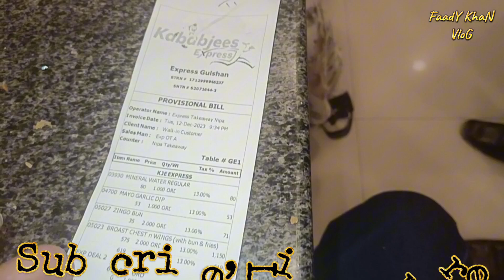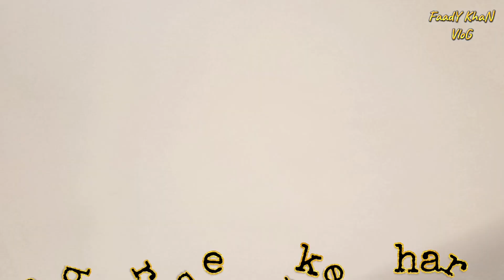Al-Baik In KababJee Express | Zingo Burger | Kababjees Restaurant - Full Review | Dinner With Family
Al-Baik In KababJee Express | Zingo Burger | Kababjees Restaurant - Full Review | Dinner With Family #2023
your quires:
kababjees express
kababjees express zingo burger
express
nukkad express
kabab jees american steak
vlog food nukkad express ayaz barkati
metro de royale nukkad express ayaz barkati
ertugrul kabab
saffron mira road ayaz barkati nukkad express
kababjees rangoon kabab
darshan press meet video
kebab
babar
kababjees
kababjeesmenu
kababjees cakes
kababjees hiway
kababjees bakers sweets
kababjees resturant
kababjees buffet
kababjees burger
kababjees fried chicken
kababjees burger